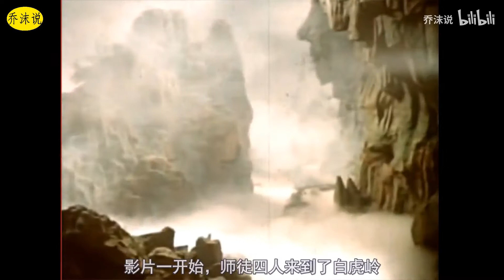这部拍摄于60年代的《西游记》，很少有人看过，快来看看八戒长啥样